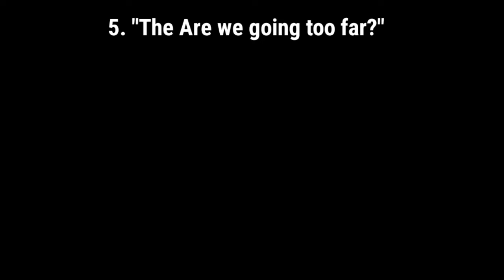Gacha Videos in 2024 March: